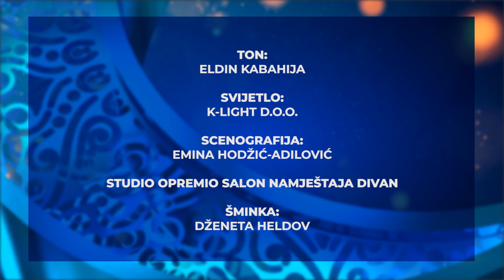PORUKA VJERE PORUKA DOBRA - Potreba za stalnim preispitivanjem, Dr. Ahmed ef. Adilović